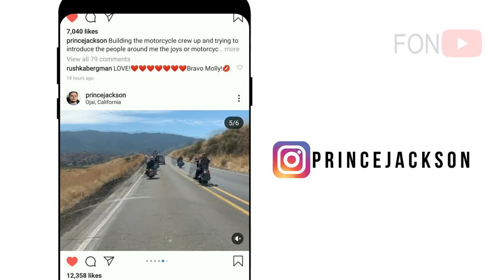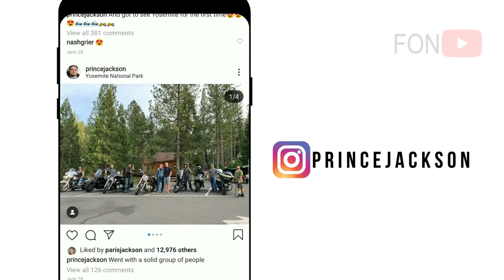Lo ultimo del Hijo de Michael Jackson (Prince Jackson Instagram)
2019 Farandula on Youtube | Caraveomedia Studios